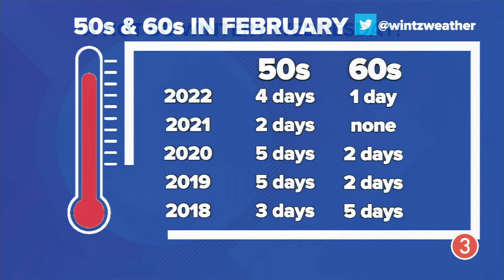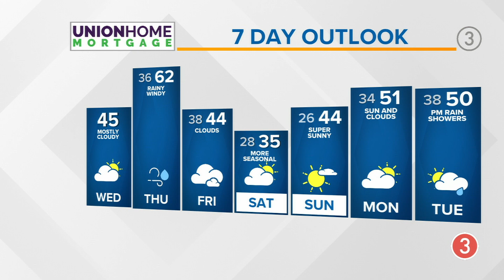Wednesday's extended Cleveland weather forecast: quiet today and temps will top 60 degrees Thursday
Cleveland weather forecast for Wednesday, February 8, 2023.

Temperatures are back in the mid 40s today with quiet conditions expected throughout Northeast Ohio.

"We’ll see partly to mostly cloudy skies through the day," explains 3News meteorologist Hollie Strano.

Rain will move in during the overnight hours, which Strano said could be moderate to heavy at times.

“It’s really coming down, so midnight into tomorrow morning we’ve got a soaker of a commute for the early birdies," Strano says.

On-and-off scattered rain will continue throughout the rest of the day.

"But what’s really impressive about tomorrow is we’re going to be in the 50s and 60s," Strano continues.

It will also be windy throughout the region.

Temps will tumble by Friday with highs in the mid 40s. We get even colder for Saturday as the mid 30s return. We rebound by early next week, however, as temperatures top 50 degrees once again.

TODAY | Mix of sun and clouds. Cooler. Mid 40s.

THURSDAY | Windy, rainy, warm. Low 60s.

FRIDAY | Cloudy and cooler. Mid 40s.